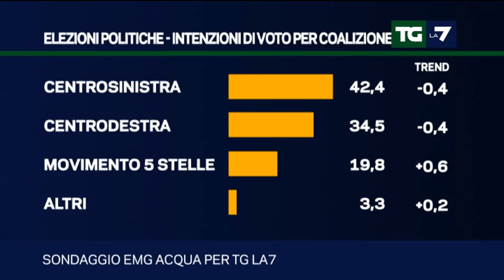Tg La7 - Il sondaggio politico del 16/02/2015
La battaglia della Camera sulle riforme premia Cinquestelle e Lega. Grillo sale al 19,2% e Salvini al 15,5 %. Lieve flessione per il Pd, perde ancora Forza Italia. Tra i leader l'unico ad acquistare popolarità è Mattarella, al 48% di gradimento.